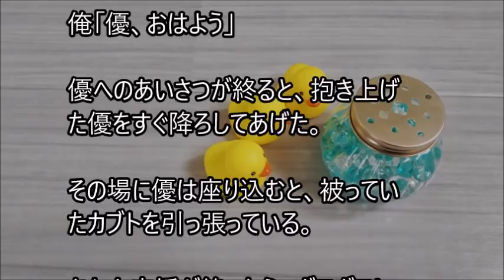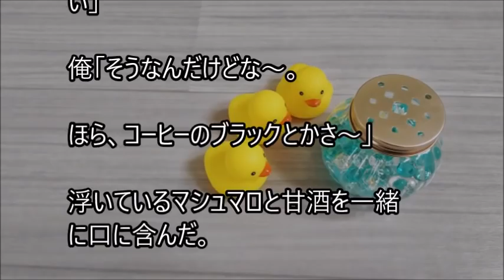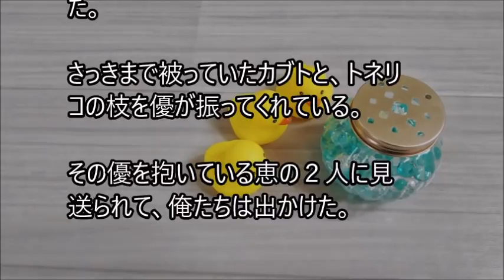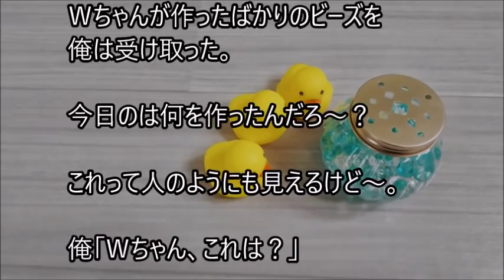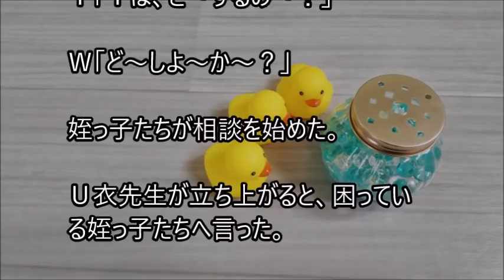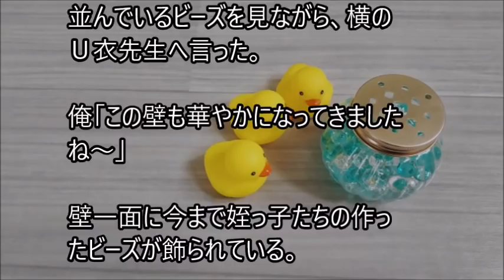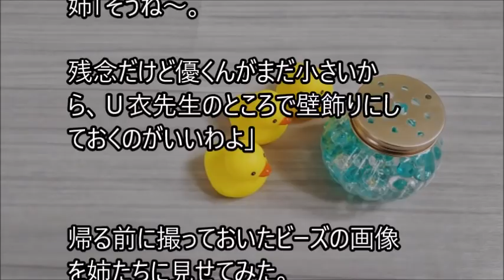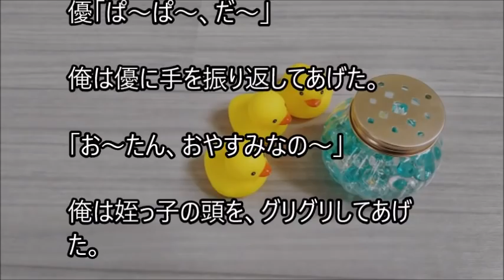俺と姪っ子のお付き合い－壁飾り－その1363 Wall Decals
姉に姪っ子の世話を頼まれた弟とその姪っ子。２人の話を、まったりとつづった、その1363 Wall Decalsです。